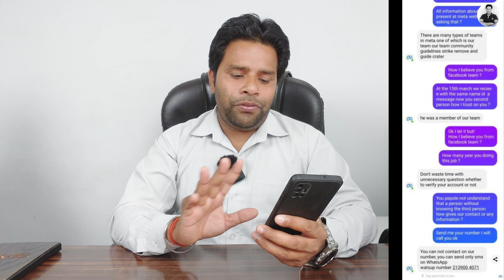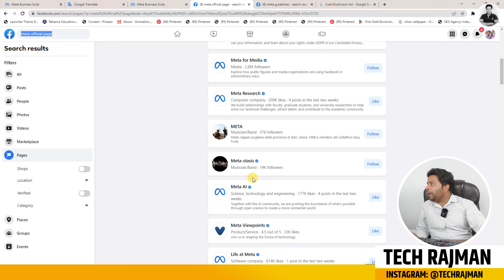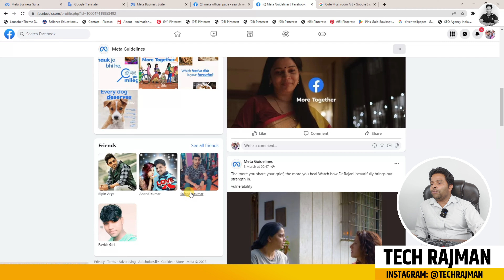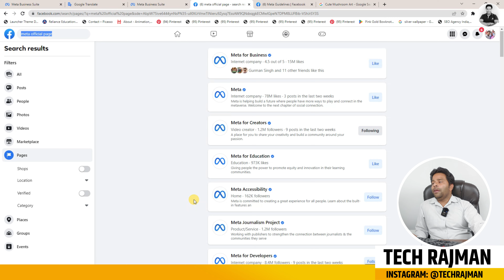Facebook Community Guidelines😭 Facebook Page Hacked Admin Removed! Recover Facebook Page?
🔥My Youtube Gears / Devices & Equipements:

1. My HD Camera
2. My Microphone
3. My Studio Lights
4. My Laptop
5 . My Tripod
6 . My Smartphone
7 . My Studio Green screen